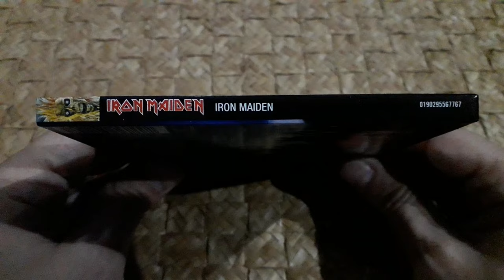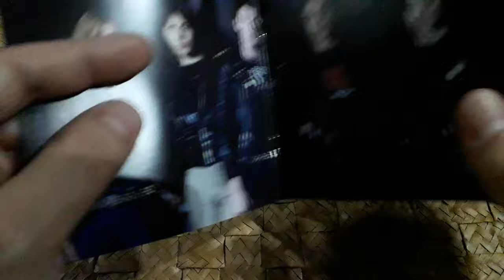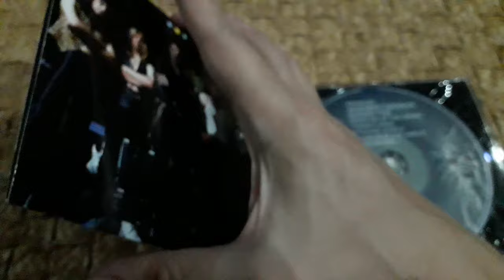Unboxing Iron Maiden's Debut: 'Iron Maiden' (1980) (2015) Remastered CD - The Birth of Metal Legends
Welcome, metalheads! In this electrifying unboxing video, we dive into the legendary self-titled debut album of Iron Maiden! From the haunting album art to the relentless riffs and thunderous beats, every aspect of this masterpiece is a testament to the band's enduring legacy.